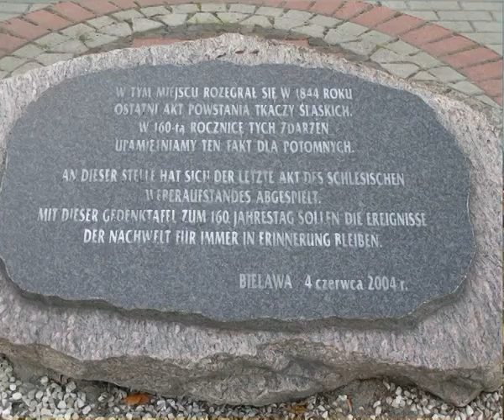Langenbielau mit Eulengebirge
Das Video zeigt das Panorama des Eulengebirges mit den Städten Langenbielau, Reichenbach, Peilau. Langenbielau hatte mit den Dierig-Werken damals die größte Textilfabrik Europas. Hier war der Aufstand der Weber gegen ihre Arbeitsbedingungen. Dieses Drama hat dern Nobelpreisträger Gerhard Hauptmann in dem Stück " Die Weber" thematisiert. Ein Prozess zwischen Dierig und Hauptmann gewann der Literat. Der Kaiser soll bei dieser Aufführung außer sich gewesen sein und unter Protest den Saal verlassen haben.